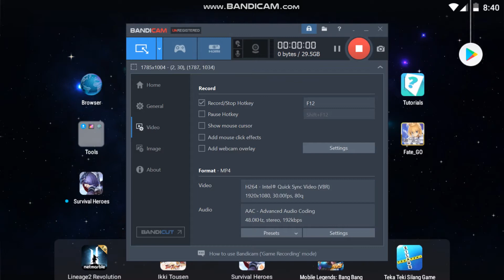FGO Kyomafu 2018 Gacha Round #1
fate grand order anime,
fate grand order bgm,
fate grand order characters,
fate grand order gacha